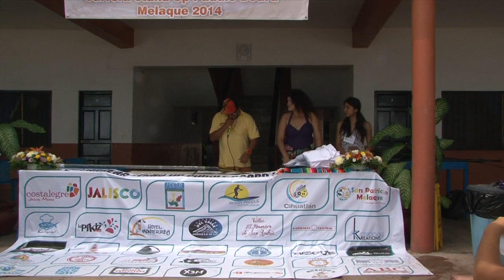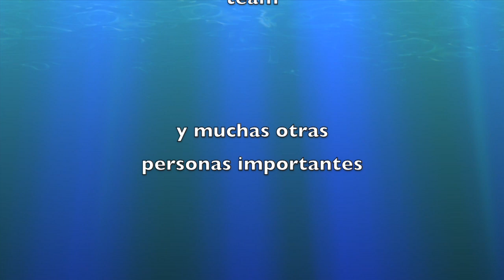7 26 2014 SUP PADDLE BOARDING RACES DAY 2 HD 720p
Day 2 of the competition was more exciting than day 1 with a very long course that was a huge challenge.  One boarder lost his board in a big wave that cost him his #1 position.  A couple of extras include a rare head stand on a paddle board and a little Reggae music to celebrate the successful event.  A few interesting AFTER the credits also.